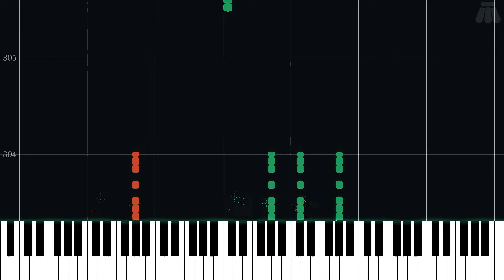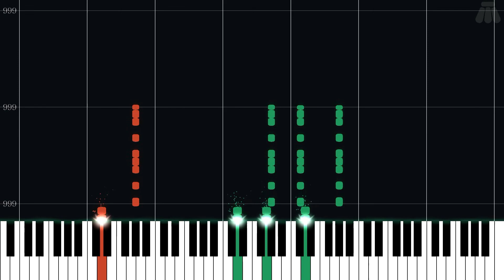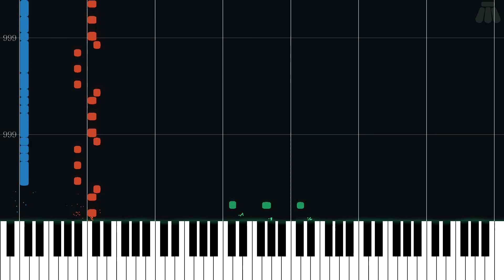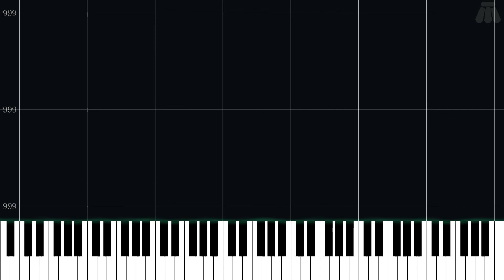Battle! (Team Galactic Boss) - Pokémon - Intermediate Piano Tutorial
Intermediate Piano Tutorial for Battle! (Team Galactic Boss) from Pokémon Diamond Version & Pokémon Pearl Version (2006) in the Pokémon series.